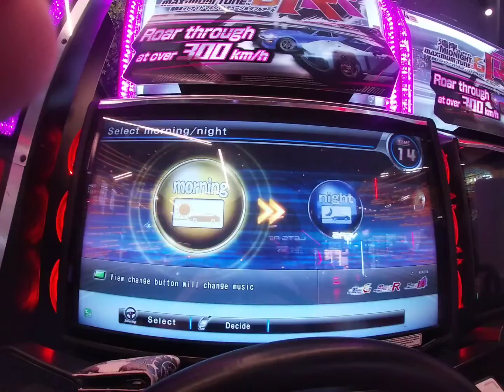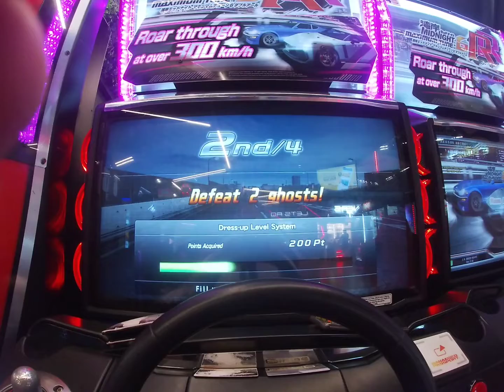WMMT6RR Test driving the Camero SS RS (Mat-Black)